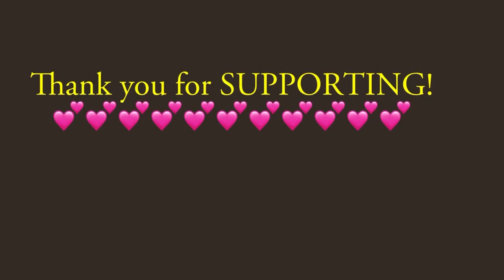Candles/Hair twist￼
$twalacole12

twalacole1

msthinz1